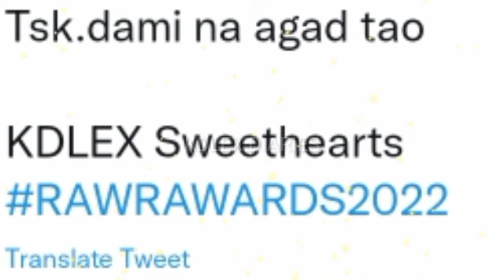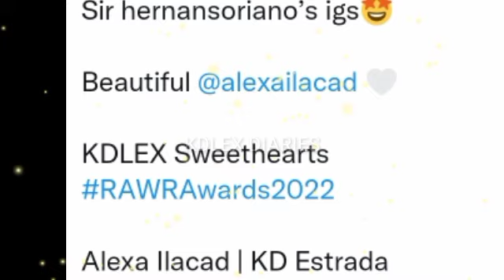KD AT ALEXA NAGHAHANDA NA PARA SA UNANG GANAP NILA NGAYUN ARAW! DI PA NAG UUMPISA PUNO NA AGAD!